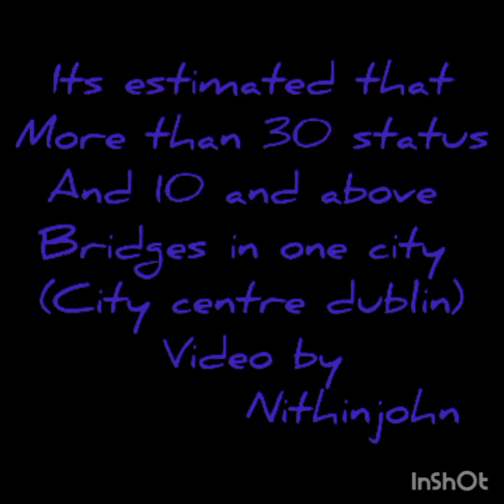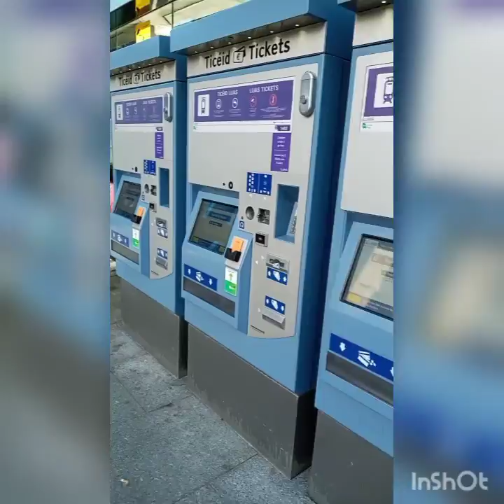Trinity college and its surrounding the statues of dublin.l thanks.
This video help us to understand how many peoples are been in high dignitable position.more over to that still a generation is following there words heartfully (how ambition were the politicians here they developed such more facilities to the entire country and still they are following I am proud of this at least to rectify and learn something about it.

peringamattathil family members
evavumparambil family members
political party of india
tourism development ireland
dublin bus & trip developers

Alias k peter
mary Elavumparambil
alisha paul

in loving memorie of

peringamattathil sri varghees & annamma varghees

 Elavumparambil Sri chakkappan & mariyamma
& Ulahannan Elavumparambil.

special thanks to the institution.
chavara college
koottukaran institute
sndp higher secondary school
st francis up school
st Mary's high school kandanadu
st John's public school
dublin business school ireland

thaks to
plus two wats app group
10 th wats app group
rainbow wats app group
chavara school wats app group

I love the words and the help of the irish citizens .